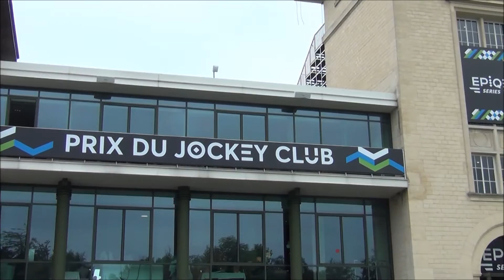Prix du Jockey club 2016